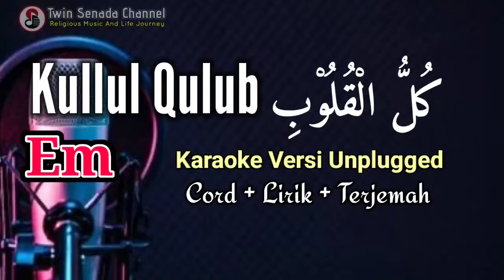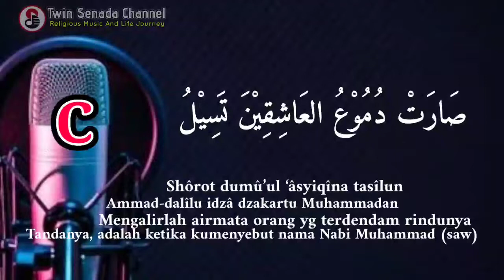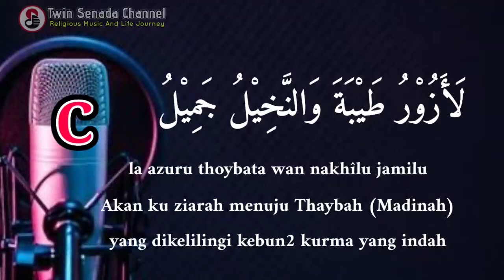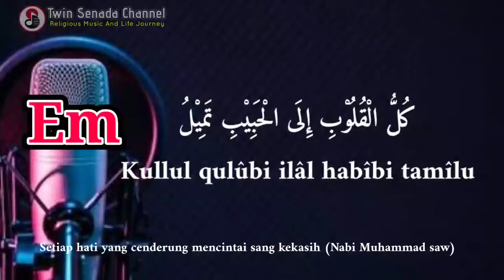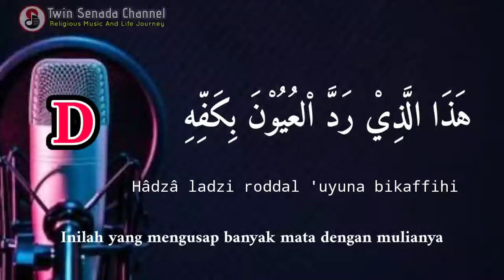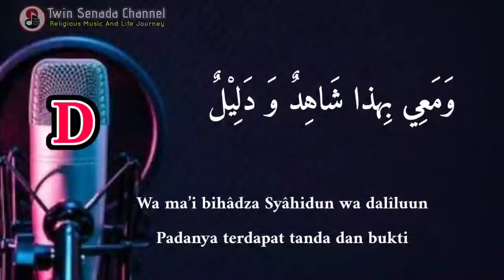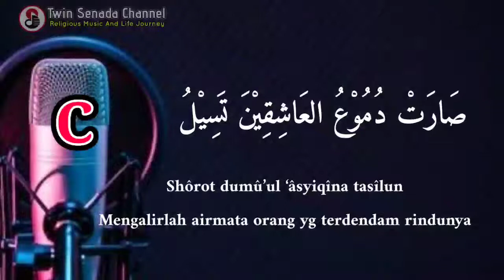kullul qulub karaoke versi unplugged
kullul qulub karaoke lirik terjemah kunci nada versi unplugged | كُلُّ الْقُلُوْبِ

Karaoke kullul qulub lengkap dengan nada cord lagu dan lirik sholawat, lagu sholawat dengan arti sholawat atau terjemah sholawat
instrument : faeyza ma'mun - twin senada

syarat cover :
- izin di komentar
- Tonton minimal 3 menit
- copy link video dan salin di deskripsi covernya

كُلُّ الْقُلُوْبِ